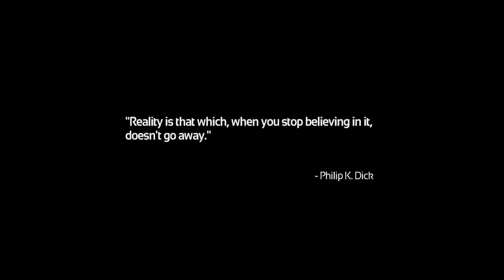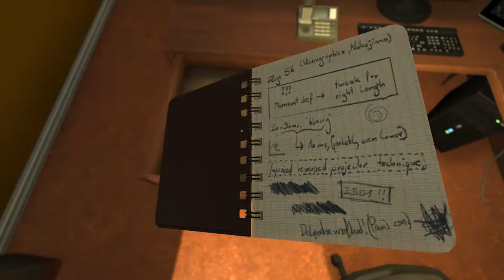I JUST WANNA GO TO BED :( - Soma - Part 1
Guess what Ima do after this video uploaded? DATS RIGHT IM GOING TO BED!! Also fuck this game :'(

I'm already in my pajamas at this point. Goodnight everyone.